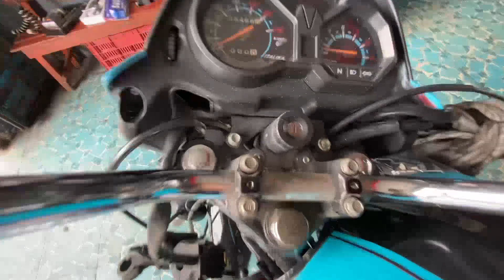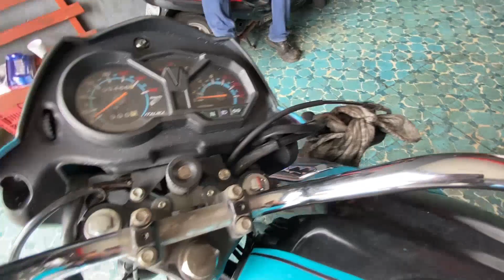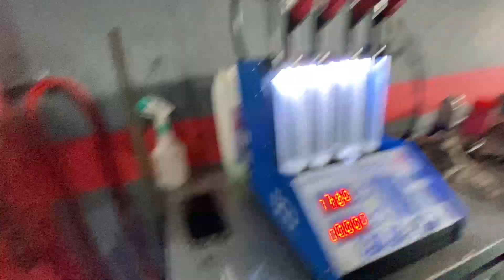"El mejor manillar ( DEPORTIVO PARA CUALQUIER MOTO ) ITALIKA 125 Z //ROBERTOPIÑAILUSIONISTA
En este video esta el mejor manillar para cualquier moto italiana 125 z. Esta manillar es deportivo  y está pensada para que cada uno tenga una buena sensación de conducción y para que se sienta cómodo a la hora de ir en velocidad.